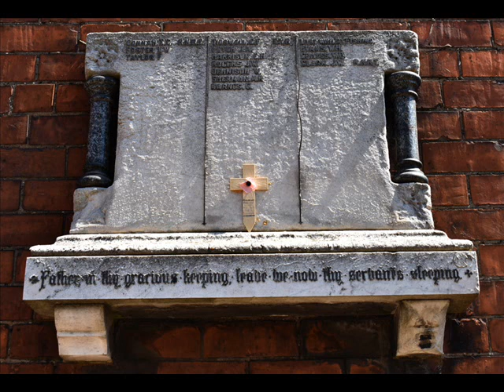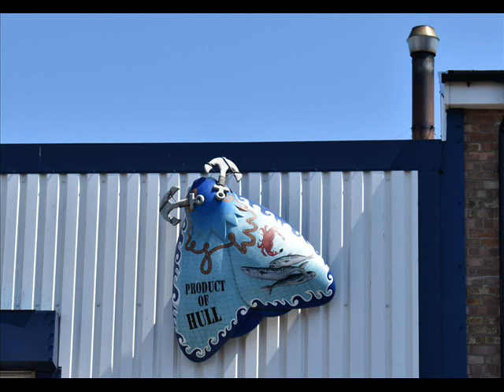Hessle road in may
went for my daily 10k + daily walk along Hulls famous Hessle road, and along the river front, here's a few pics made into a short video 31/05/2020